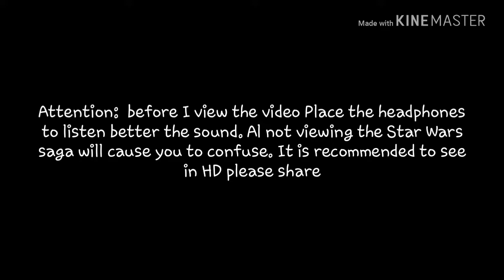Anakin skywalker Tribute tag youre it (renovado) HD